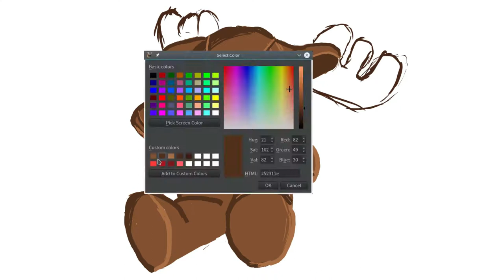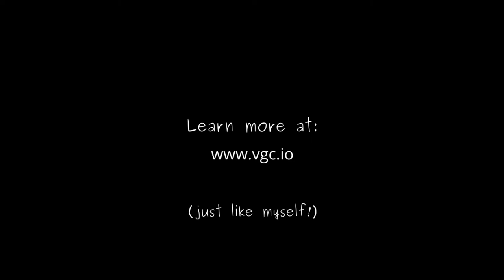Speed Drawing #10 - UBC Stuffed Moose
A cute stuffed animal I bought at the UBC (University of British Columbia) Bookstore a few years ago :)